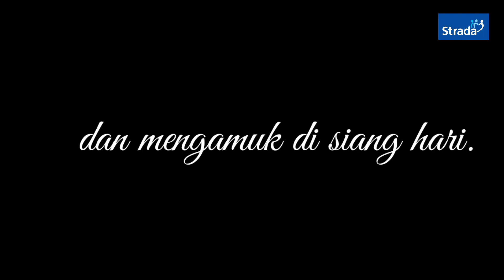Ibu Pertiwi - Covered by SMP Strada Pelita II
Persembahan lagu Ibu Pertiwi kepada bangsa Indonesia atas pendemi Covid-19 yang sedang melanda. Bersama kita berdoa untuk kesembuhan orang-orang yang menderita sakit dan kita semua yang masih berjuang agar terhindar dari pendemi tersebut.